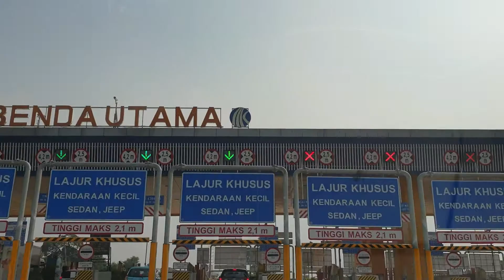Bandara Soekarno-Hatta, Terminal 3 Menuju Serpong Lewat Tol JORR 2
Perjalanan dari Soekarno Hatta Menuju Serpong lewat Tol JORR 2.